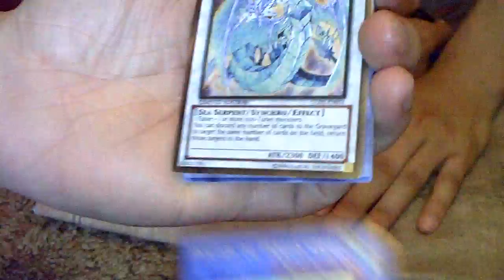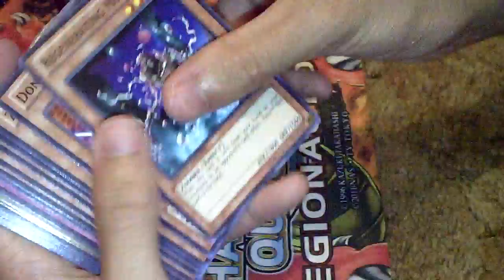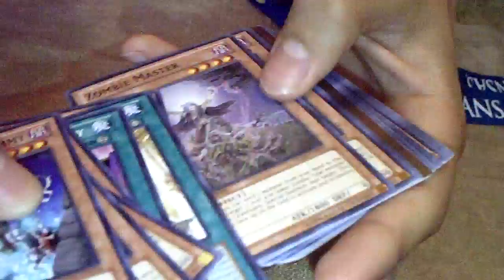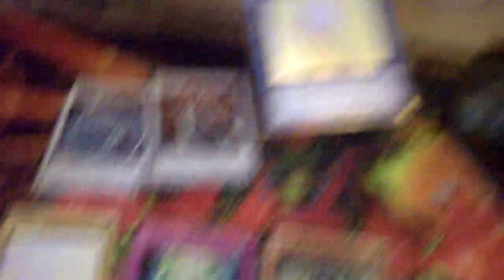Yugioh Gold Series Haunted Mine Pack Opening x3!!!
Here are 3 packs of the new set Gold Series Haunted Mine! LMK if you guys think if its worth getting! What cards do you think are hot in this set?